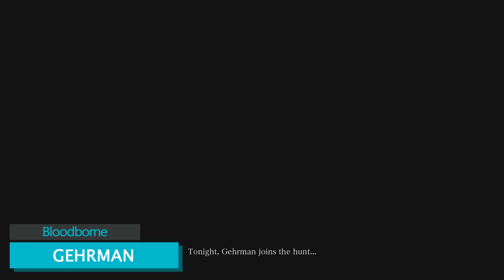As Melhores MÚSicas (Ost) De Dark Souls (SÉRie Souls-Borne)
Instruções do sorteio: 1) Vá ná pagina do Face da Individual e curta a página
2) Vá na postagem fixa (do topo) que está com a foto do Red Dead 2 e comente "Quero Individual Games Store"
3) Compartilhe esta mesma foto do RDR2
4) PRONTO! Boa Sorte ;D